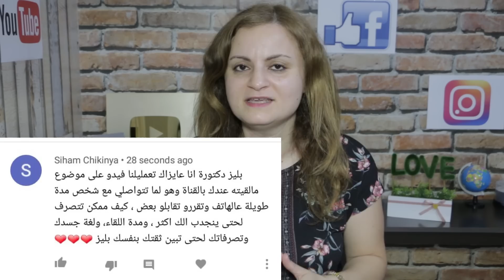13 حركة تضمن لك إنجذاب أي شخص إليك من أول لقاء